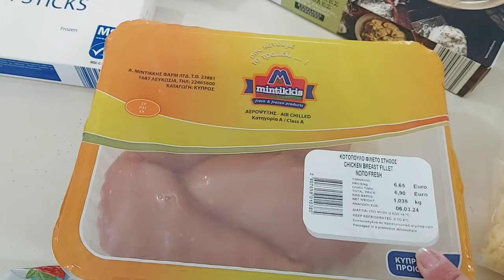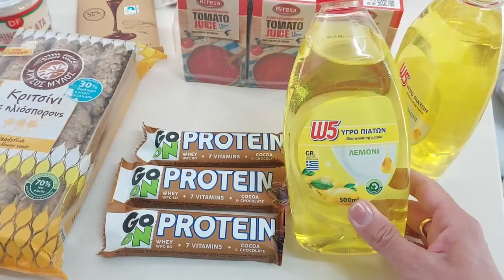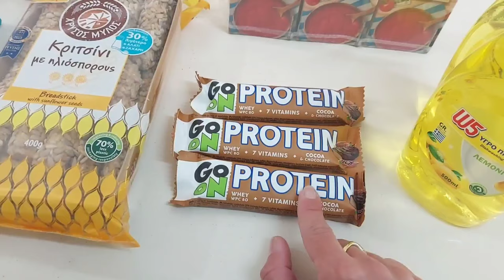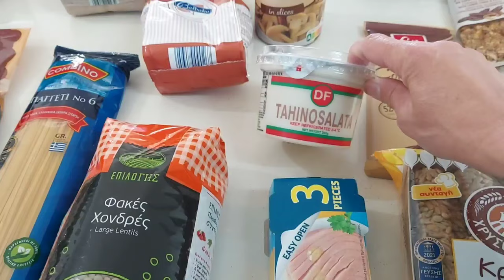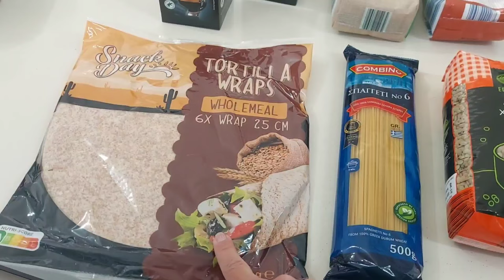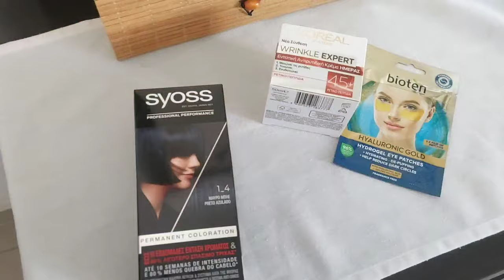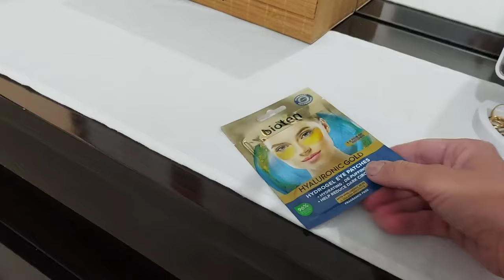VLOG Η ΠΑΡΑΣΚΕΥΗ ΕΓΙΝΕ ΣΑΒΒΑΤΟ!!!! (SUPERMARKET HAUL- ΣΟΥΦΛΕ ΜΕ ΜΠΡΟΚΟΛΟ ΚΑΙ ΡΥΖΙ)supermarket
Γειά σας και καλωσορίσατε στο κανάλι μου
Ελπίζω να είστε καλά

Σας ευχαριστώ πολύ για τα όμορφα σας λόγια και την στήριξη σας ❤️